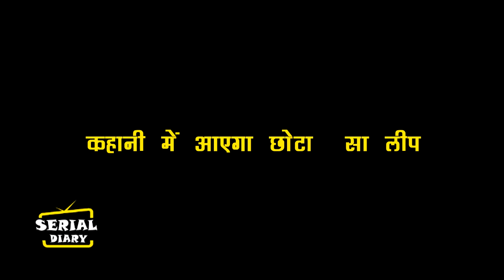KUMKUM BHAGYA || OMG !! इस एपिसोड में RANBIR-PRACHI की बदलेगी जिंदगी, कहानी में आएगा छोटा-सा लीप..